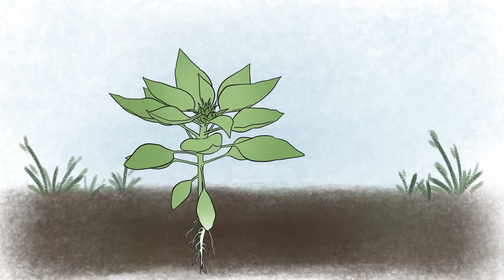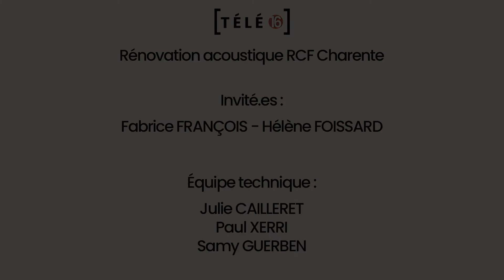Reportage travaux rénovation acoustique de RCF Charente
RCF Charente a pris la décision de rénover son installation acoustique dans ses lieux de production radiophonique. Nous avons interviewé les différents intervenants et intervenantes au sein de ces travaux !

Équipe technique :
Samy GUERBEN (Montage & vidéo)
Julie CAILLERET (Son & vidéo)
Paul XERRI (Vidéo)

Intervenants et intervenantes :
Fabrice FRANÇOIS (Ingénieur son de RCF Charente)
Hélène FOISSARD (Acousticienne chez Acoustica)
M. CHEVALIER (Plaquiste)